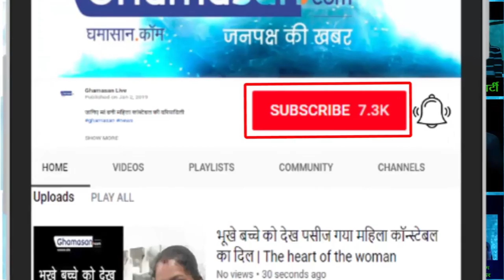Rakhi Sawant on Hardik Pandya and KL Rahul Controversy in Koffee with Karan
Rakhi Sawant Statement : In this video the controversy of Hardik Pandya came on Koffee With Karan The things he has said in the episode (Koffee With Karan Season 6) have landed him in a huge trouble...